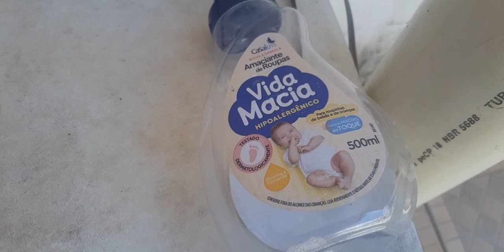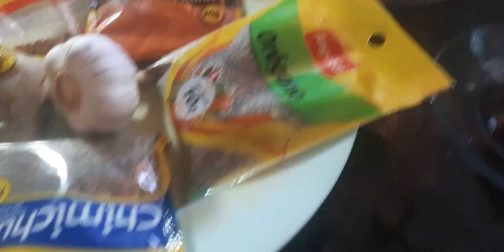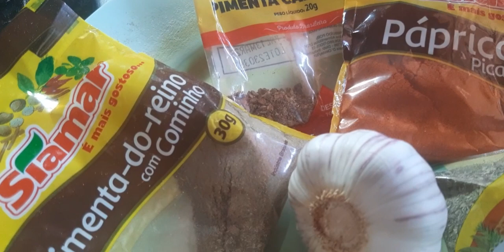Um Pouco Do Meu Dia e Receita de Giló ao Creme 😋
Receita Giló ao Creme .